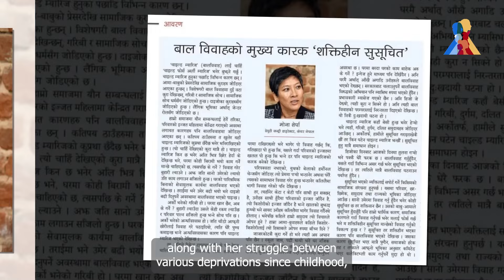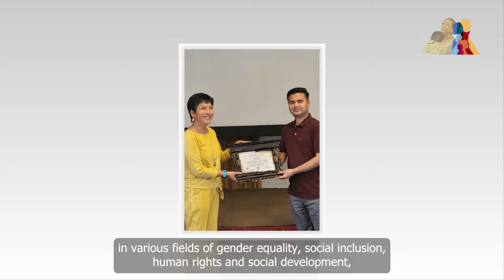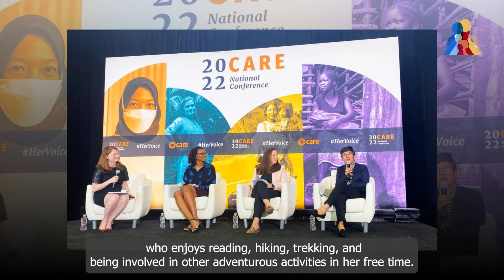Sakchhin Chhori || Season 4 || EP 10 || Ms. Mona Sherpa || Country Director|| CARE Nepal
Tune in now to witness the full episode of Season 4, Episode 10 of the Sakchhin Chhori, Video Podcast! Join us as we delve deeper into the empowering journey of Ms. Mona Sherpa, Country Director of CARE Nepal, in a riveting conversation with our incredible host, Ms. Rojina Acharya Chettri.
Prepare to be inspired! Don't miss out – watch now!